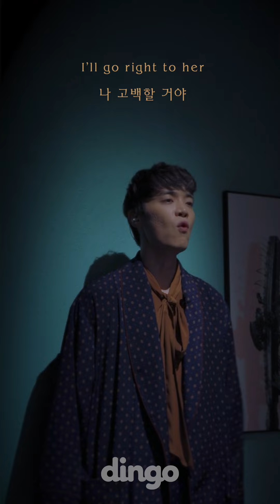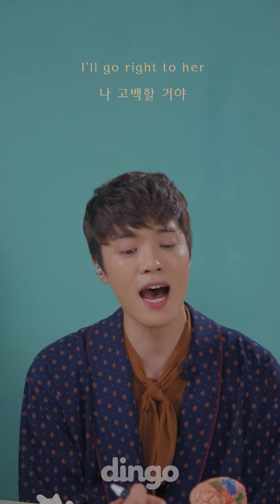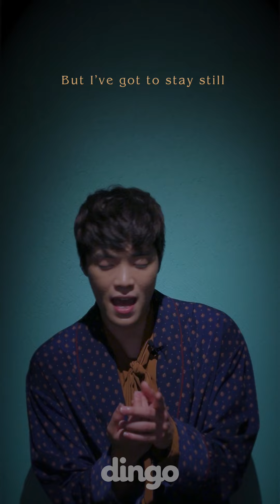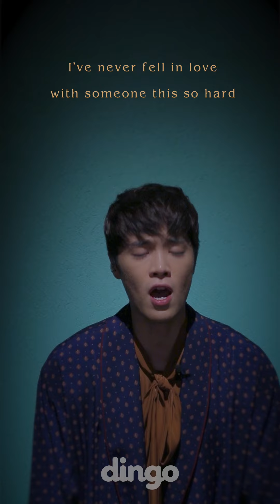에디킴 Eddy Kim - 쿵쾅대 [세로라이브] LIVE